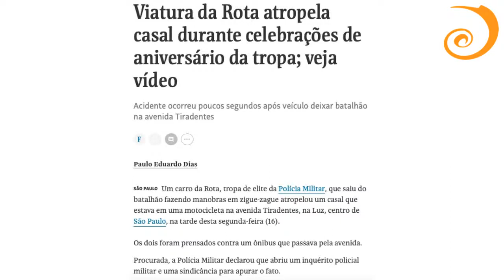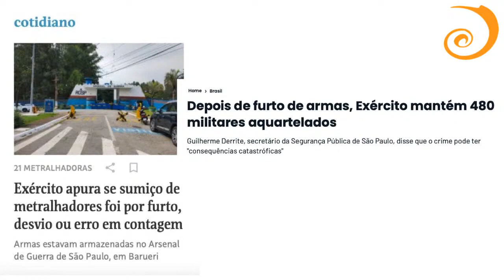Viatura da Rota PM SP atinge casal; Jornalismo Corporativo blinda Roubo no Arsenal do Exército em SP